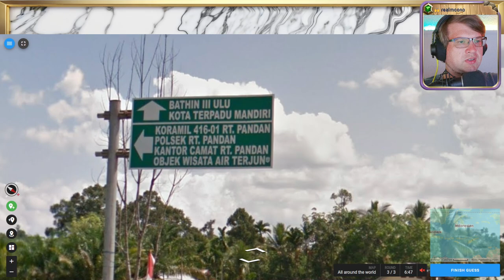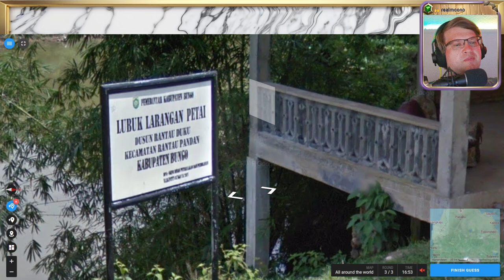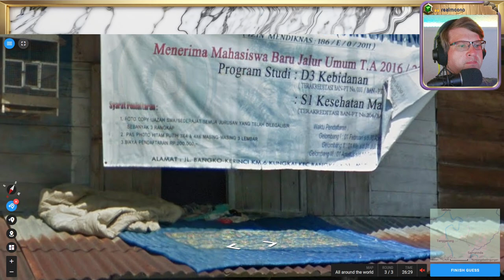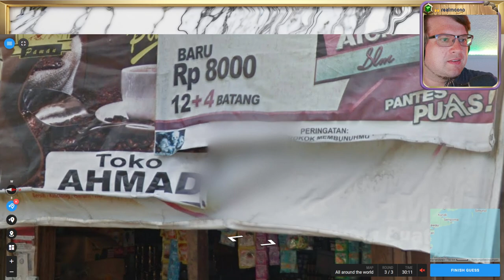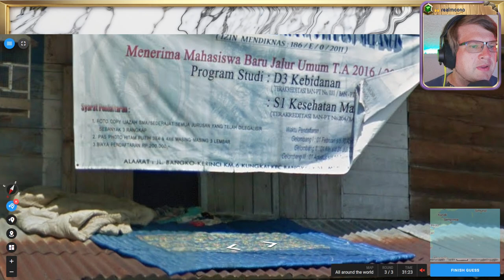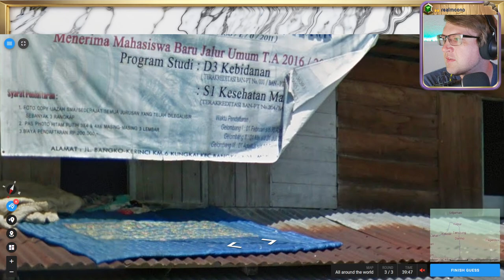🌄 18K, Wissen, Raten, Verzweifeln 💖 Folge 38 💖 Geotastic 🌄